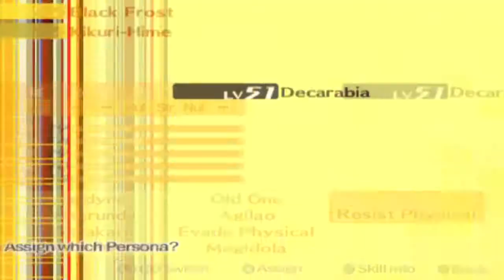Persona 4 - 116: The Hard Grind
Perhaps I wasn't all that prepared for this baddie yet...